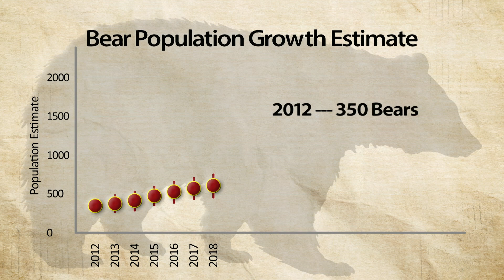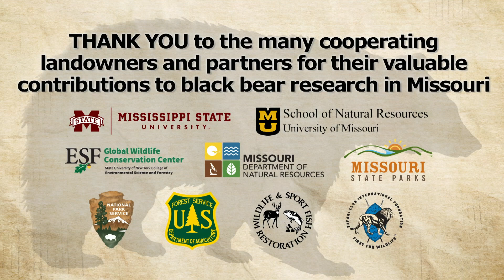Black Bear Population in Missouri (2020)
MDC Furbearer Biologist Laura Conlee discusses how the black bear population in Missouri is estimated both now and into the future.

Public comments for a proposed black bear hunting season in Missouri starting no sooner than the fall of 2021 can be submitted from Oct 16 - Nov 14, 2020.